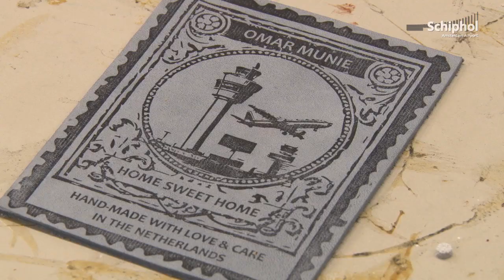Topontwerper maakt unieke Schipholtas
De bekende tassenontwerper Omar Munie ontwierp en maakte voor Schiphol een gelimiteerde oplage van tassen en accessoires, gemaakt van gerecyled leer van loungestoelen uit de terminal. Verkoop is op 18 december op Plaza!